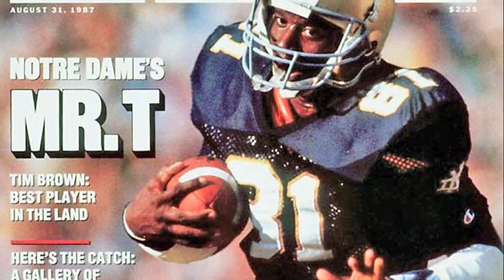Tim Brown - Strong and True - 125 Years of Notre Dame Football - Moment #053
The tag line for the 125 Years of Notre Dame Football celebration is 'Strong and True' - and throughout our video celebration UND.com has sat down with former Irish players to talk about what the University of Notre Dame has meant to their lives - we call these 'Strong and True Moments.' Follow along with 125 Years of Notre Dame Football at 125.nd.edu and NDFB125.